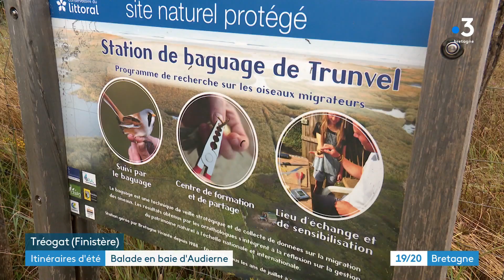station baguage des oiseaux de Trunvel en baie d'Audierne-Bretagne Vivante